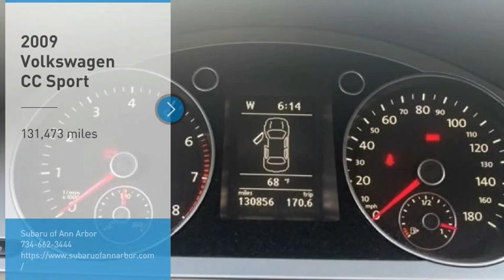2009 Volkswagen CC S555939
2009 Volkswagen CC Sport

Subaru of Ann Arbor
3771 JACKSON RD

Clean CARFAX.2009 Volkswagen CC Sport FWD 6-Speed Manual 2.0L 4-Cylinder TFSI DOHC TurbochargedWORRY FREE GUARANTEE FROM SUBARU OF ANN ARBOR-- NATIONAL LIFETIME WARRANTY (ON SELECT VEHICLES), ONE YEAR COMPLIMENTARY MAINTENANCE, 1 YEAR KEY REPLACEMENT, 7 DAY EXCHANGE POLICY, COMPLIMENTARY CAR WASHES, 15% OFF GENUINE FACTORY ACCESSORIES, LIFETIME LOANER PROGRAM, $100 REFERRAL PROGRAM, AND $500 OFF YOUR NEXT NEW CAR!! all vehicles have repel and nitrogen added (additional charge). Some select vehicles may not qualify for all offers.PLEASE CALL OR TEXT TO CHECK AVAILABILITY AND ADDITIONAL OPTIONS. 21/31 City/Highway MPG